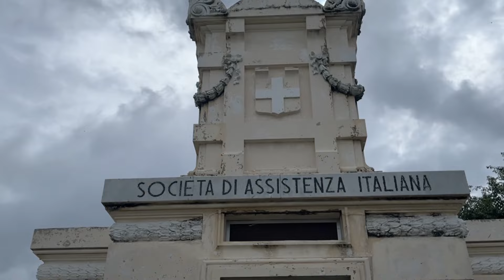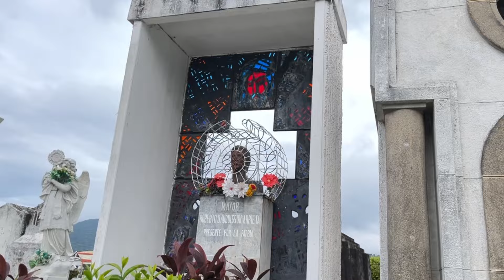El Cementerio De Los Ilustres 😣 Se Escucharon Voces Extrañas 😰‼️